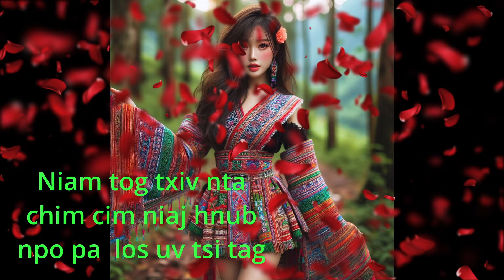Niam tog txiv nta chim chi niaj hnub npo pa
Thank's for watching everyone     3/26/24